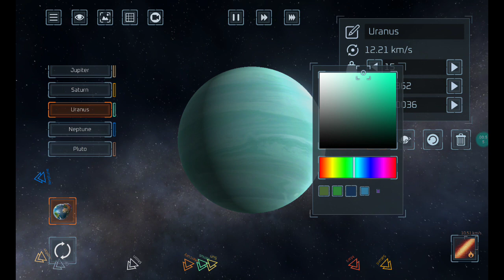I'm the destroyer of world's!